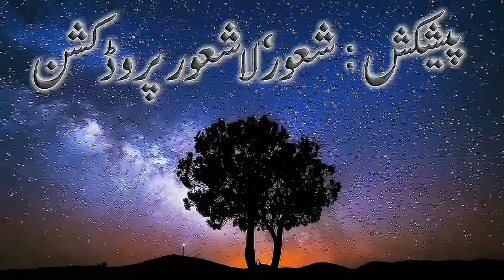Documentary film on Telepathy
Documentary film on Telepathy (inspired from the book " Learn Telepathy" written by Khwaja Shamsuddin Azeemi)